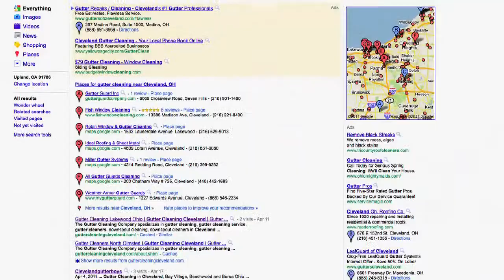Video Marketing Tacoma WA | 888-47705376 | Video Production | Video SEO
We will get your Tacoma WA business ranked on PAGE ONE of Google searches with YouTube videos! We produce high-quality videos for your business and we get them ranked!